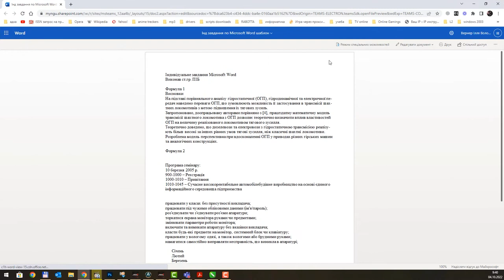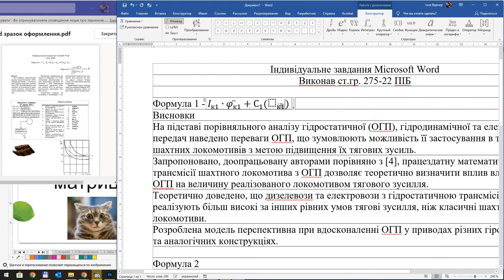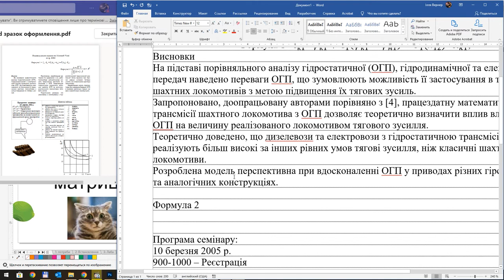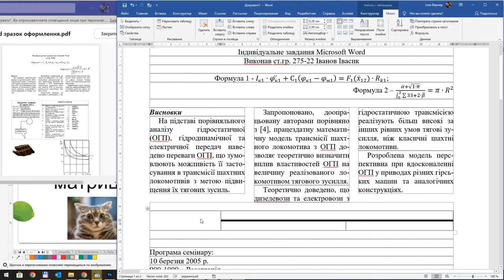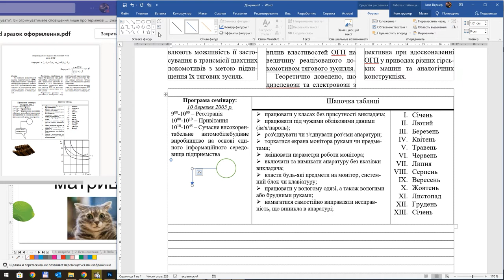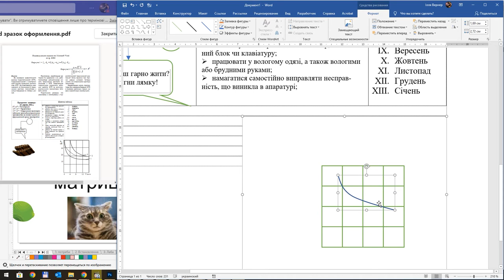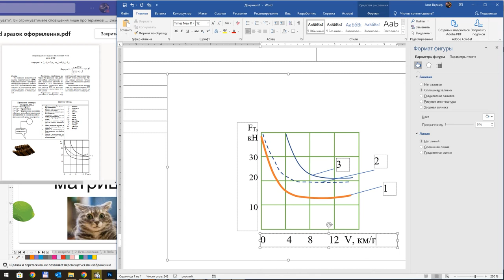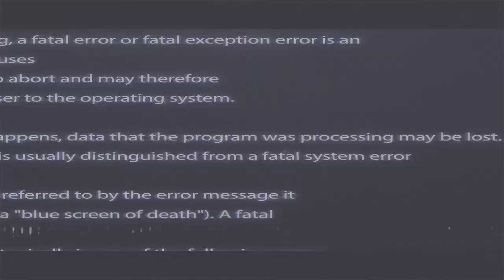Лабораторна робота у редакторі Microsoft Word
Microsoft Word - форматування елементів на аркуші